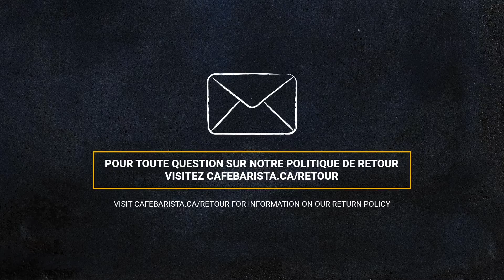Emballage de retour du moulin Eureka Mignon XL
Voici la présentation de Yannick, notre barista, sur l'emballage de retour du moulin Eureka Mignon XL.